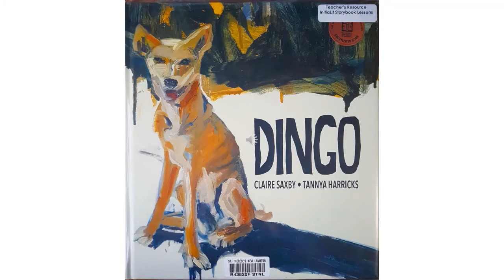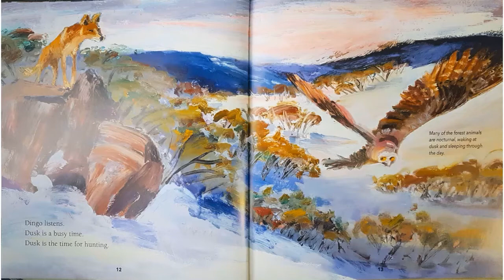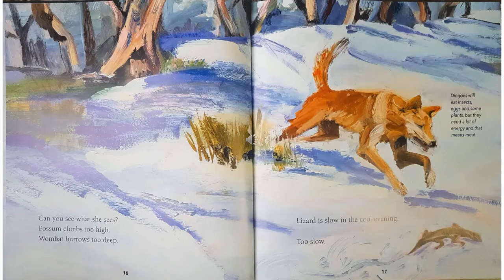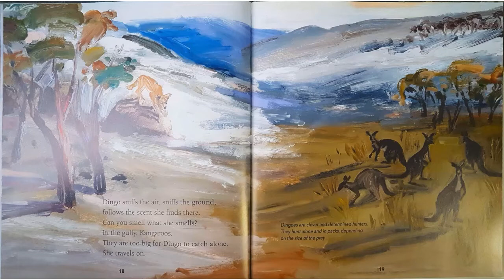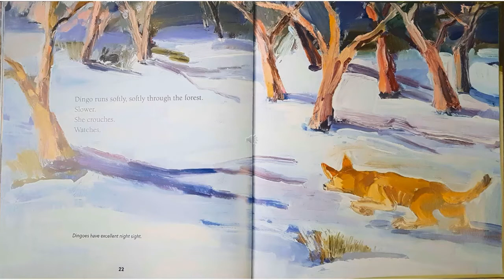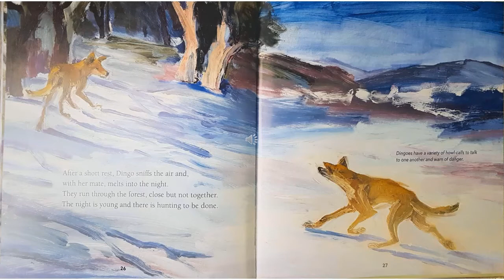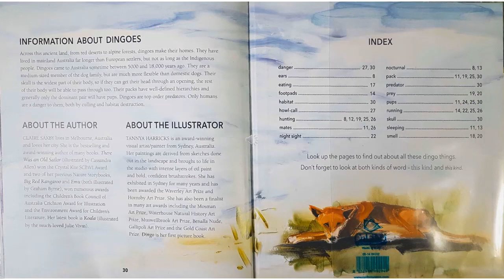Dingo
Great story and interesting new words for lovers of nature.